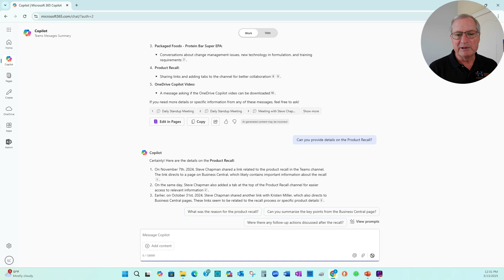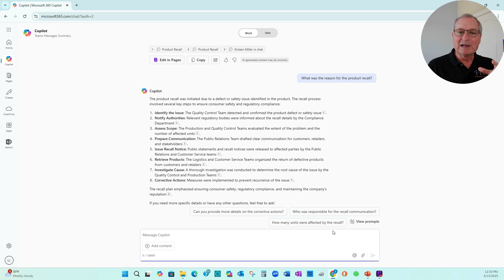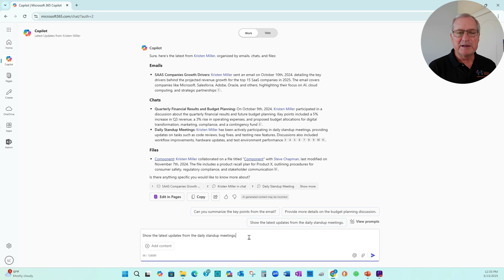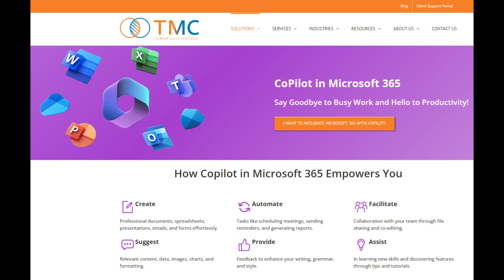How to Use Copilot to Review, Analyze, and Focus on Data in Microsoft 365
In this video, we'll show you how to use copilot to review, analyze and focus on data in Microsoft 365.

Ready to Deploy Copilot in Microsoft 365 for your company?

Let us know suggestions for future videos in the comments!